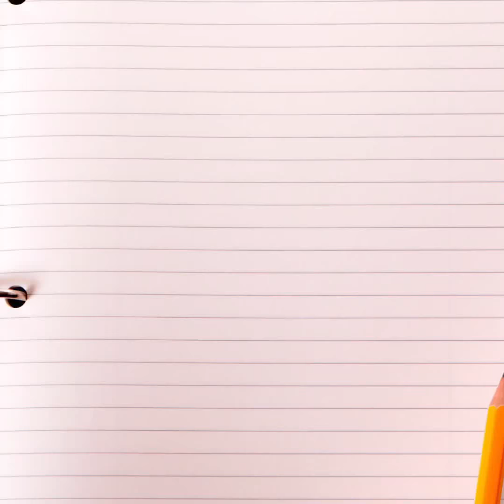Emil,Vogt Jung und Alt 💪🏼👊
Bisschen mit Papa gespielt